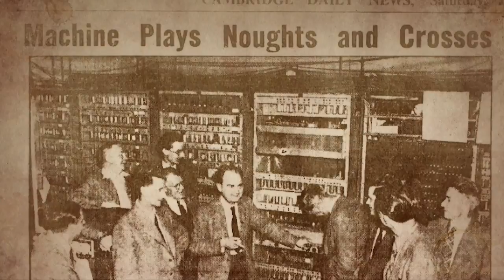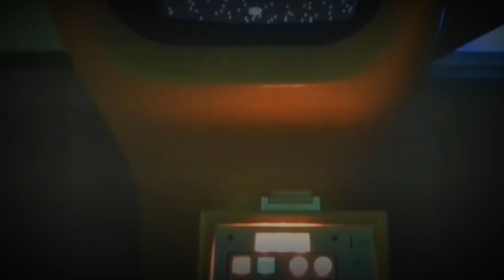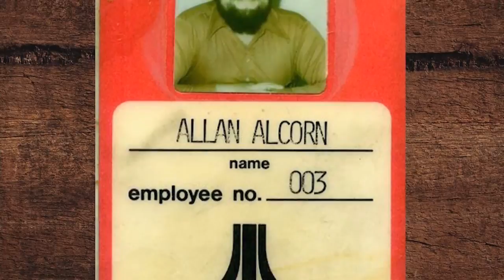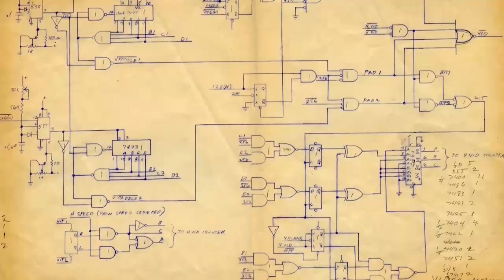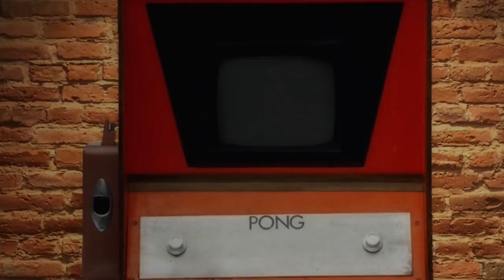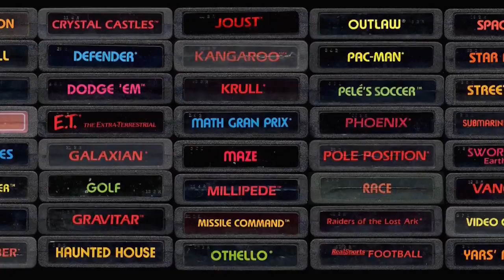Evolution of Video Games Documentary [Part 1 of 6]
In this installment of our award-winning documentary series, we take a look at the history and evolution of video games here in the Bay Area. Hear the untold stories from the engineers, designers, producers and professional gamers who made an impact on the video game industry.

Check out web extras and one bonus segments from this episode